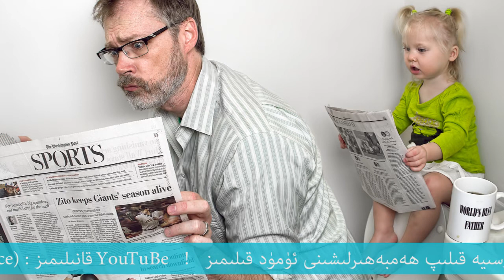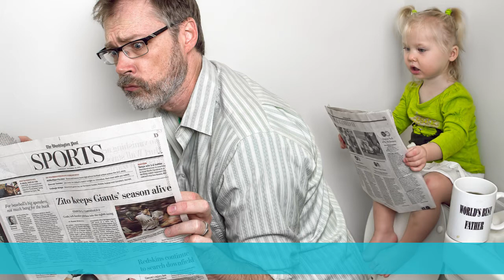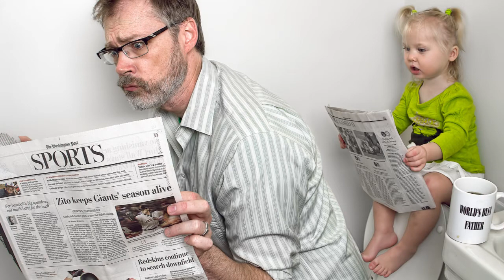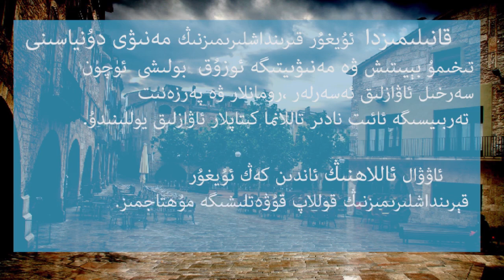【1 - 41】 كىچىك كارىل ۋىتتىر | پەزىلەت تەربىيسى ئاتا - ئانىدىن باشلىنىدۇ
پەزىلەت تەربىيسى ئاتا - ئانىدىن باشلىنىدۇ